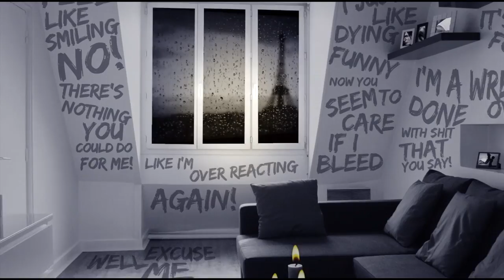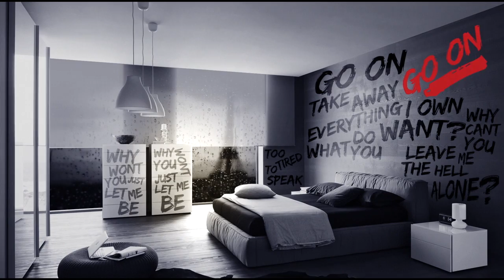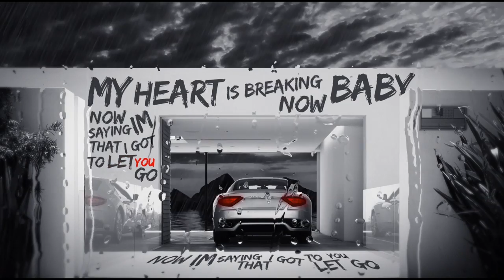Mia Martina - Heart Fucking Hurts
Directed & Produced by: Majik Films (majikfilms.com)